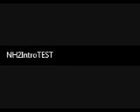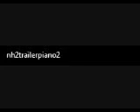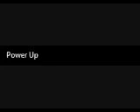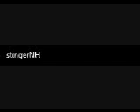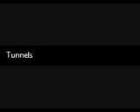Nightmare House 2 Cut Music Part 3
Part 3 of the LOST FILES cut music